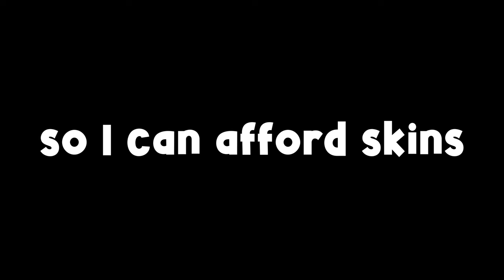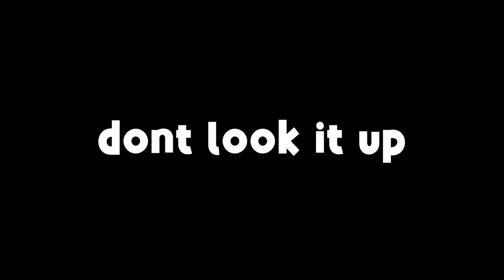Valorant moments that are actually funny..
This video is 100% laugh out loud funny, not for the faint of heart. I'm inspired by the misfits guys if that gives you any indication of my style.

Thank you guys for all the support lately guys, I'm going to do more full length videos like this if it's something you guys are interested in!
Later nerds

(Other stuff)